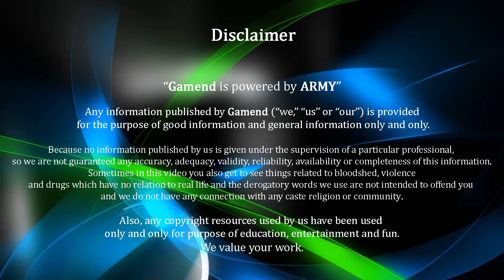Shift Work Mission | Strangers & Freaks | Car Racing Gaming | GTA 5 Story Mode #8 | Gamend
@Gamendofficial is powered by @ARMYofficialindia
This video like trailer for 1K subscribers and when I will hit 10K subscribers then I upload full video with my Voice.
So, please make more support me for completing my 10K subscription.🙏

☑️If you are also interested in the game or in related videos from the game, then you are at the right place☑️.

👨‍👩‍👧‍👦So viewers,
👉Today's video will be awesome. In this video we dive into the action-packed world of Grand Theft Auto V's single-player narrative. Follow along as we guide you through the engaging storyline, thrilling heists, and memorable characters that make GTA 5 a true gaming masterpiece. we'll explore the criminal underworld of Los Santos, make tough choices, and experience the highs and lows of our protagonist's journey.👈

For More Support , Follow or Checkout me on different Links
 , which given in below section

🔊Any information published by Gamend (“we,” “us” or “our”) is provided for the purpose of good information and general information only and only.
Because no information published by us is given under the supervision of a particular professional, so we are not guaranteed any accuracy, adequacy, validity, reliability, availability or completeness of this information. Sometimes in this video you also get to see things related to bloodshed, violence and drugs which have no relation to real life and the derogatory words we use are not intended to offend you and we do not have any connection with any caste religion or community .
Also, any copyright resources used by us have been used only and only for purpose of education, entertainment and fun. We value your work.